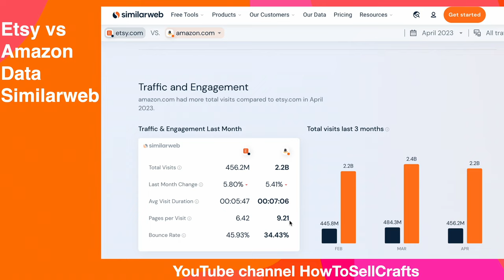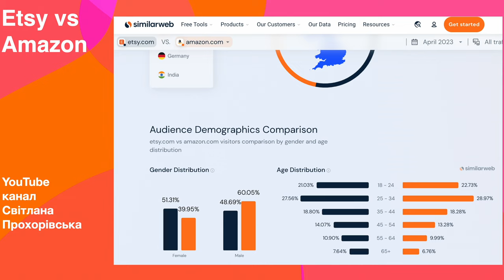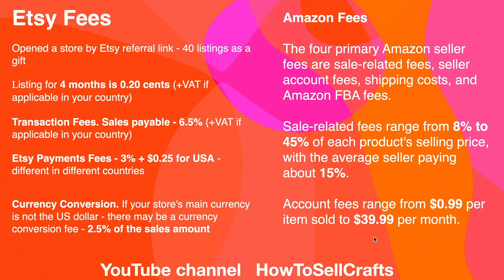Etsy vs Amazon. What is the best platform to sell on? Compare Data Fees 2023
Etsy, Amazon? What is the best platform to sell on? Etsy vs Amazon. Compare Data and Fees for 2023

To find out what is the best platform to sell on, I always pay attention to the indicators of how many minutes one visit lasts on average.
When I look at Etsy vs Amazon, I make sure to look at the total average number of visitors to the platform per month and how many pages views each double at a time.

When considering Etsy, and Amazon it is important to understand which of the platforms are visited by more men and which are more by women, this is incredibly important to know if you are selling products only for women or men.

When I look at Etsy vs Amazon data, I make sure to look at how much it costs to sell on each platform. I compare Etsy Fees and Amazon Fees.

Friends, I share all these data with you in a simple and short form.

Etsy, Amazon data for today - May 8, 2023

P.S.

If you need Etsy help,
visit my Etsy shop,
HowToSellCrafts

If you need help opening an Etsy shop,
read more in my listing:

A 27-page PDF file on opening an Etsy store is at your service! + 2 Checklists

Etsy traffic help: 465 Group boards on Pinterest + 424 Groups for sales on Facebook for Etsy shops

Sell on Etsy. 92 mistakes on Etsy, eBook

More Daily Planners watch in my Etsy shop HowToSellCrafts

Svitlana Prokhorivska